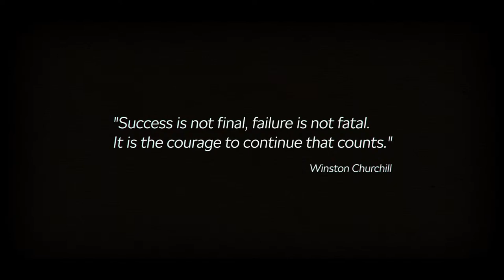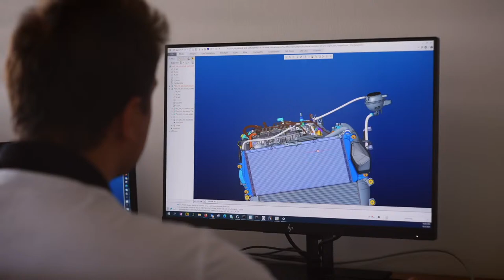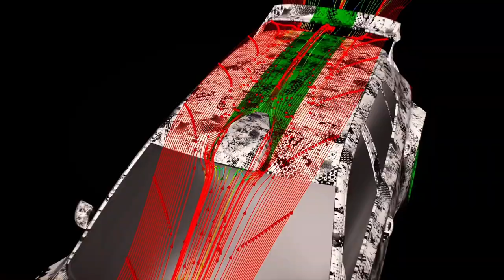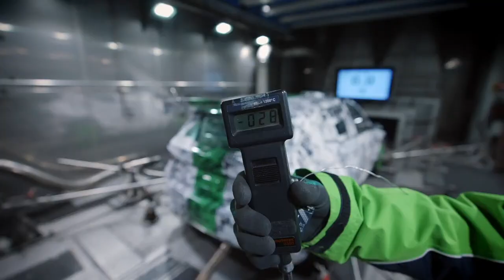ŠKODA Fabia RS Rally 2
Odhalení nového rally speciálu už dnes v 19:00! Nezmeškejte naše živé vysílání!